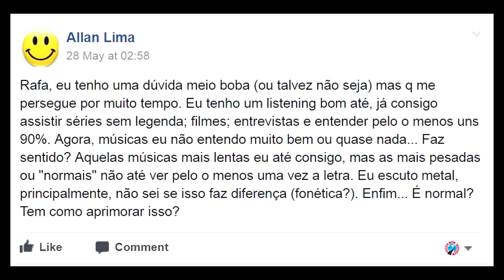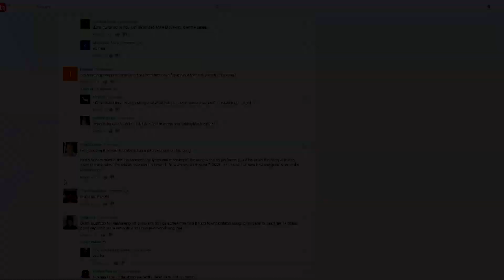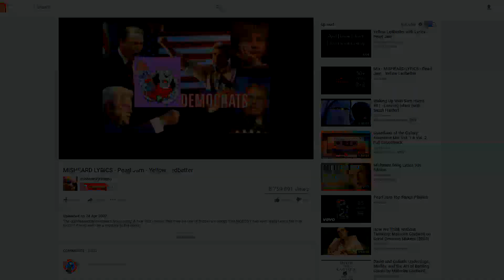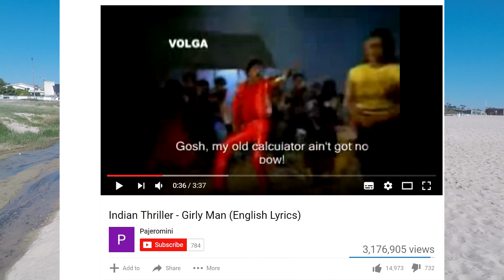INGLÊS- Por Que é Tão Difícil Entender Músicas?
Por que é tão difícil entender músicas em inglês?

Quem sou eu para te ensinar inglês?

“Meu nome é Rafael. Aprendi inglês autodidaticamente no Brasil com poucos recursos (didáticos e financeiros).
Também passei pela "barreira do intermediário" mas consegui vencer tal barreira e atingir um nível de fluência que
me permitiu fazer 1 ano de curso superior no Canadá e trabalhar por mais de 2 anos com Redação Técnica na Austrália.”

UBER
Faça sua primeira viagem de graça com Uber. Use meu código: rafaels901ue
Faça sua primeira transferência de até 500£ (ou equivalente em outra moeda) gratuitamente com a Wise (antiga TransferWise).